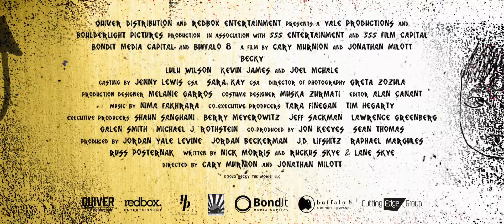BECKY Official Trailer (2020) Kevin James Movie